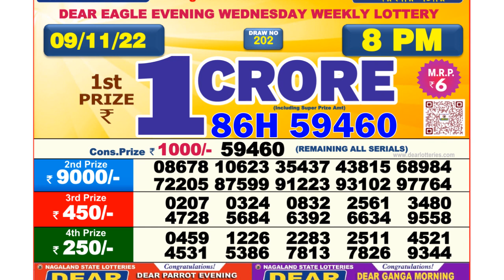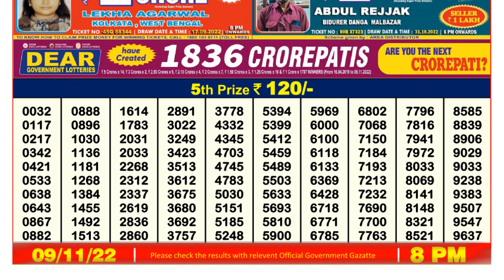Nagaland Lottery Sambad Live 8pm 09.11.21